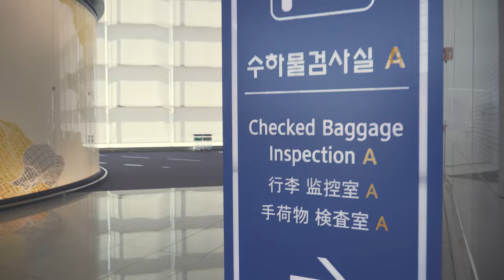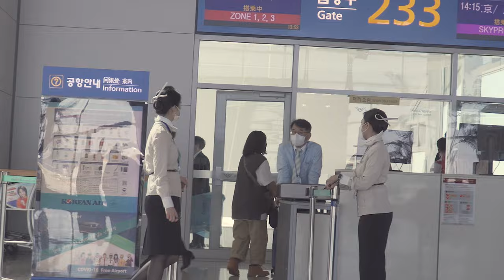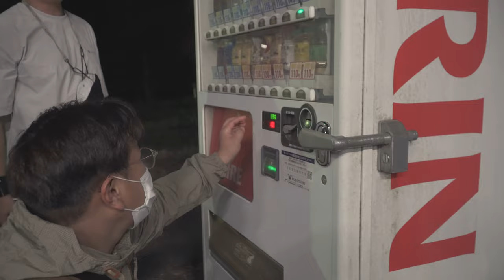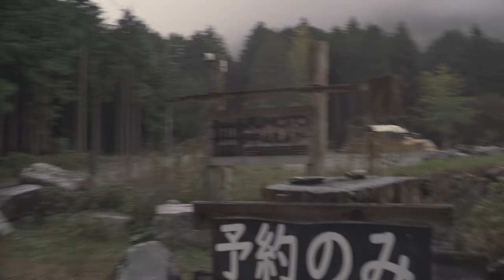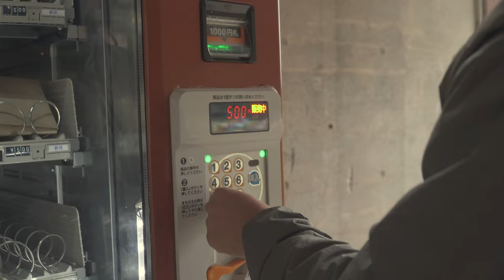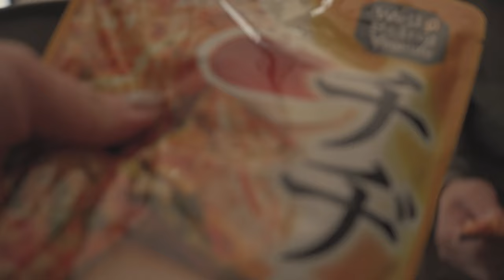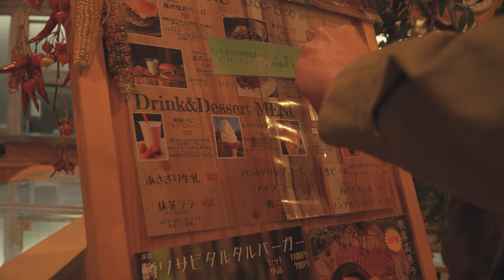캠퍼라면 여긴 죽기 전에 정말정말 꼭 가봐야 합니다. 일본은 죽어도 안 간다고 했던 우리가 가서 느낀 점.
안녕하세요~ 코봉이네입니다 !

긴말 필요없이

인생캠핑 하고 왔습니다 !

07:38 캠핑장 도착
20:11 킹받는 포인트
24:06 장작사는 법, 라면자판기
27:12 매점 소개
29:04 인생 뷰
30:48 느낀 점, 알면 좋은것

*코봉이
- 2017.02월생 ,수컷
- 18.6kg

*위 동영상의 BGM이 마음에 드신다면!
아래 링크로 구독 신청 시 2개월 추가 무료~~!!!